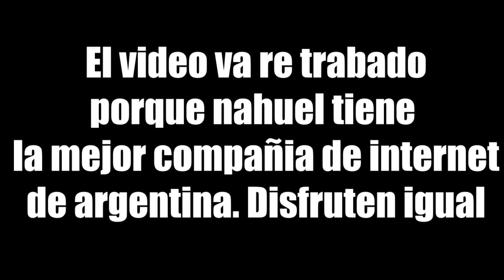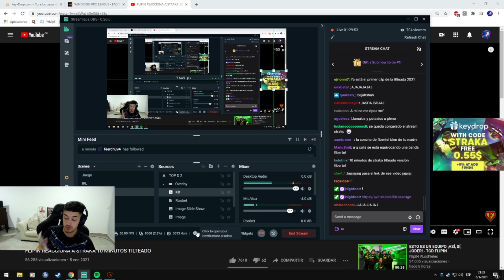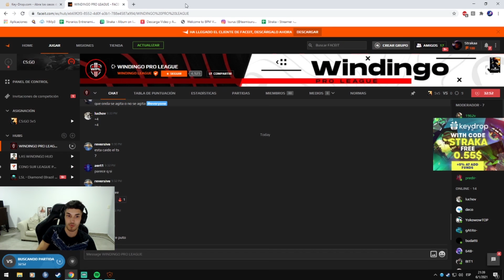STRAKA REACCIONA A FLIPIN REACCIONA A STRAKA TILTEADO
Link de KEYDROP:
CODIGO: Straka